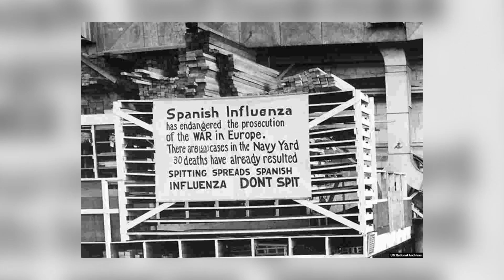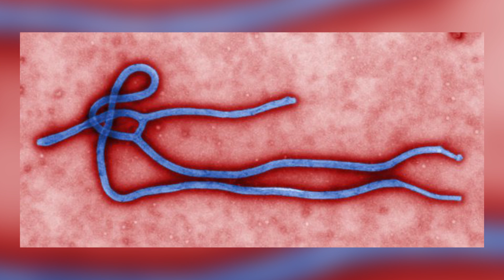Top 10 Scary Diseases That Could Wipe Out Humans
Due to recent times, we've learned that there are some diseases that can pose a threat to humanity. Diseases Like Ebola, Tuberculosis, the bubonic plague pose a threat to public health. There are also some bacteria's like e coli that can get immune to antibiotics. So lets explore further, this is the Top 10 Scary Diseases That Could Wipe Out Humans.

Sources: